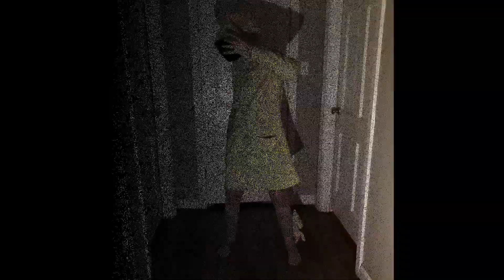SECURITY BREACH RUIN DLC P 6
shout outs of the day... Please go check these amazing guys